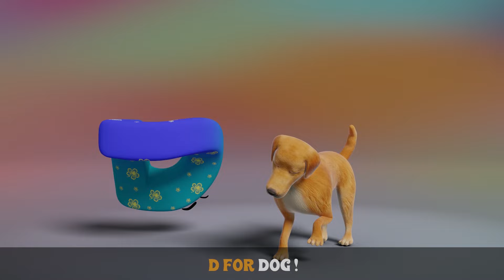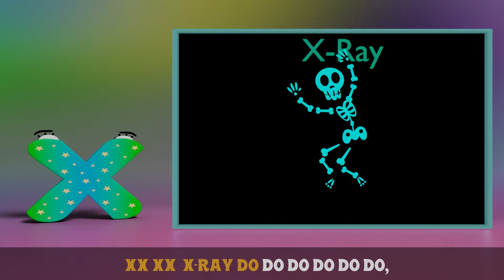Solomon Grundy🎶+ More Nursery Rhymes And Kids Songs - Robogenie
Hi kids!

Let’s learn the days of the week with Robogenie. What comes after Monday? Is it Sunday? Watch the song to learn about the days!

Hey Kids! Welcome to Robogenie. Here you will find some amazing learning videos for children and nursery rhymes for kids. Our friend V3 will make you tap your feet on our best songs.